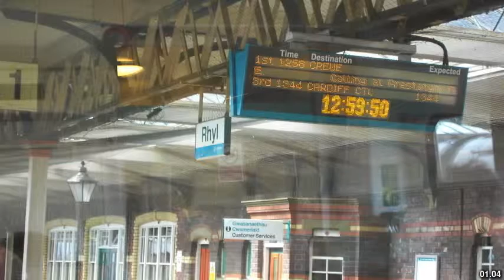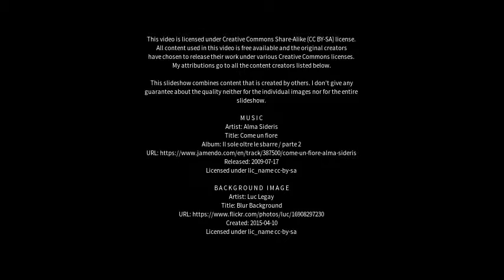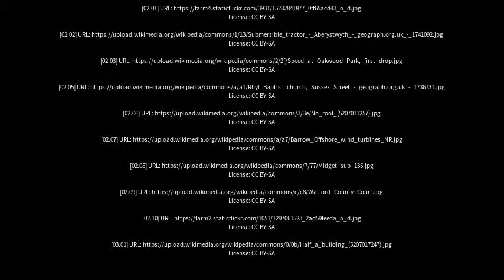Best places to visit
Best places to visit - Rhyl (United Kingdom) Best places to visit - Slideshows from all over the world - City trips, nature pictures, etc.